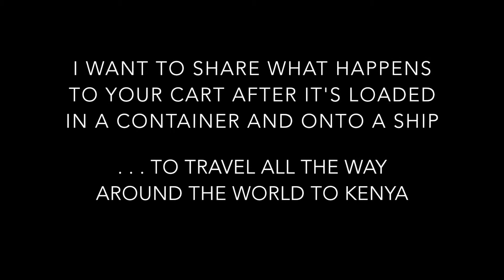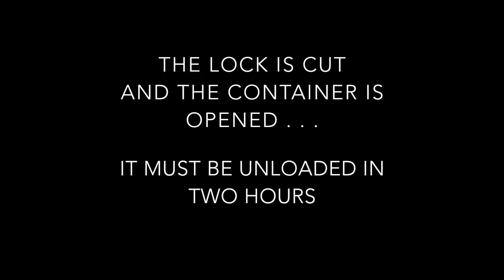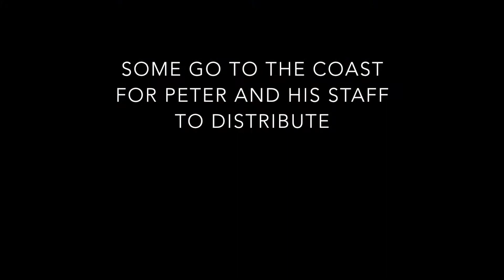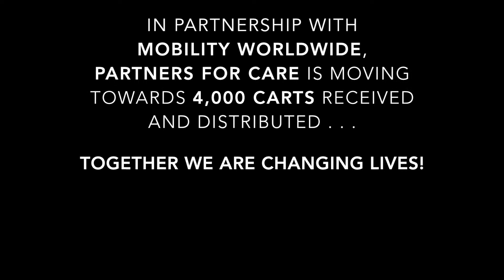Thank you Mobility Worldwide Colombia.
through our partnership with mobility worldwide we have been able to transform the lives of many physically challenged people in Kenya. We wanted to say a big THANK YOU !! To learn more about how Partners For Care is fiercely committed to changing lives in Kenya, click here ➤